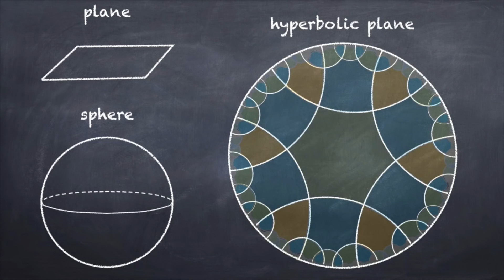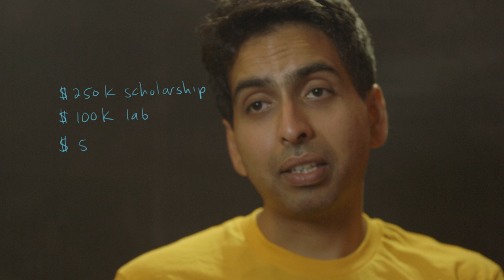Sal Khan invites you to take the 2016 Breakthrough Junior Challenge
Sal Khan, founder of Khan Academy, talks about the Breakthrough Junior Challenge and the power of video to communicate novel insights. The Breakthrough Junior Challenge is an annual competition for students, ages 13-18, to share their passion for math and science with the world! The winner will get a $250,000 college scholarship. The winning student's teacher and school will also benefit: $50,000 for the teacher and a state-of-the-art $100,000 science lab for the school.

The deadline for video submission is October 10.